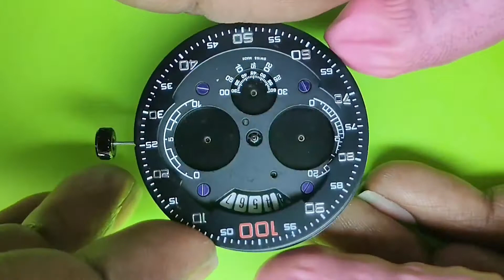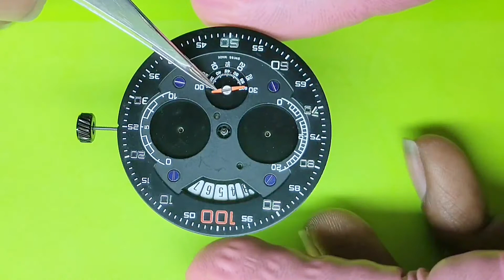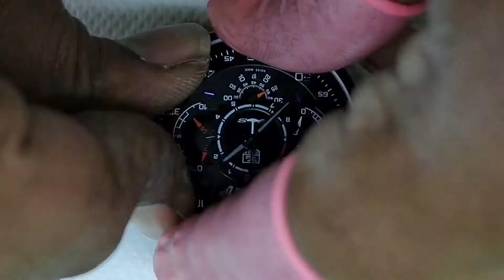TAG HEUER WATCH⌚ GRAND CARRERA LIMITED EDITION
TAG HEUER GRAND CARRERA LIMITED EDITION 021/600 SERVICING...

CLEANING, OILING, LUBRICATION, NEW GLASS, NEW KEY RAD BUTTON ( STEM CROWN ), BATTERY REPLACEMENT, NEW HANDS.